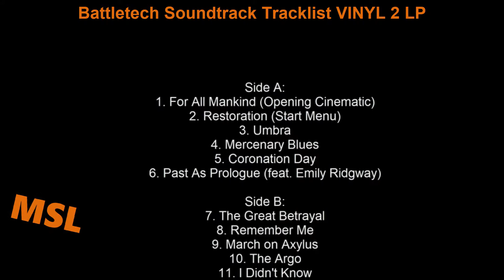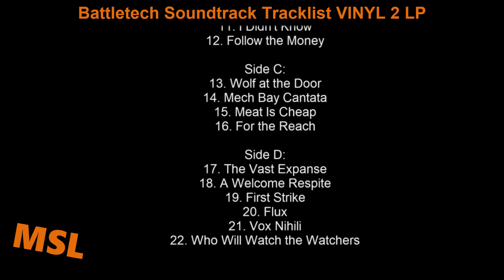Battletech OST Tracklist Vinyl | Battletech (2018)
Battletech Soundtrack Tracklist VINYL
🎵 Amazon Vinyl

Genre: Original Video Game Soundtrack
Label: Black Screen Records
Format: Vinyl (2 LP, 180 gram, Digital, Limited Edition)
Release Date: August 2, 2019

Battletech Soundtrack Tracklist
Side A:
1. For All Mankind (Opening Cinematic)
22. Who Will Watch the Watchers